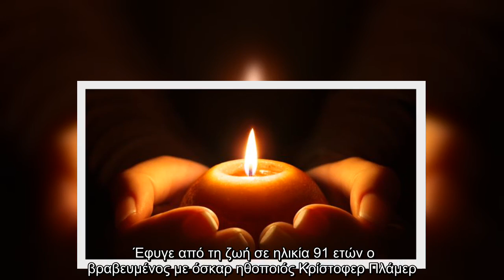Έφυγε από τη ζωή γνωστός ηθοποιός